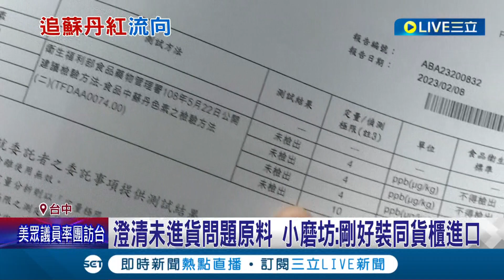媽媽市長習慣先公布再說? 中市府查"蘇丹紅"新聞稿點名 小磨坊.漢來海港喊冤 市府新聞稿點名 "漢來海港"喊冤: 沒進問題辣椒│【LIVE大現場】20240222│三立新聞台